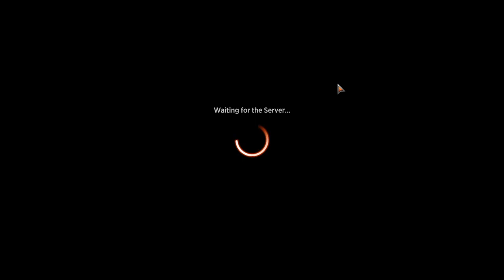MTG Greybeard Midweek Magic Standard Ob Nixilis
I don't play a lot of standard but I do like these weekly events, and it was nice to finally get to play Ob Nixilis FTW.